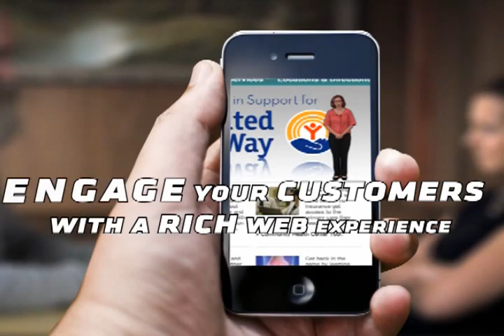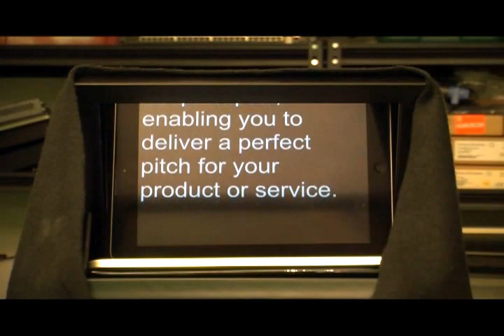Drive Traffic to your Website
How many people are noticing your brand?